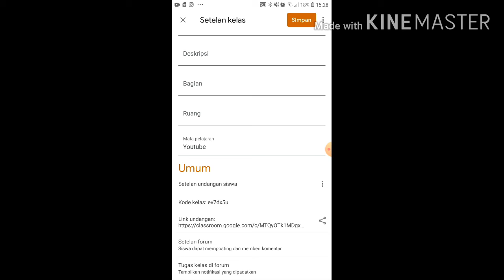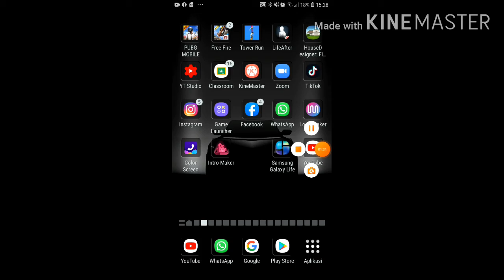Bon jovi - is my life (drum cover) by Chiselya